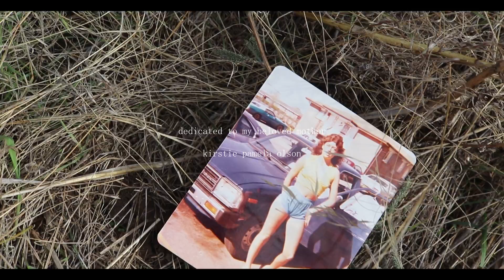LIL ROSE - EVERYTIME (WE TOUCH) - THE MOVIE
EVERYTIME (WE TOUCH) THE MOVIE - BY LIL ROSE. STREAM EVERYTIME (WE TOUCH)

DIRECTED + EDIT BY LIL ROSE
SHOT BY SCOZZARI